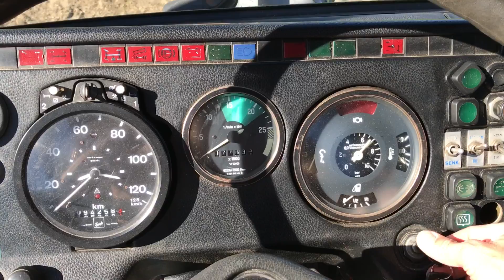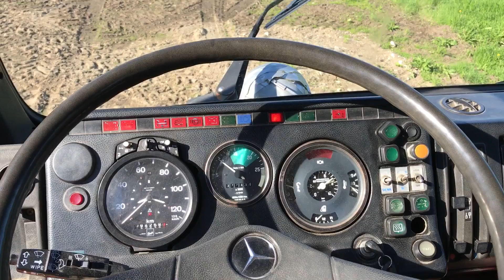V 10 sound. OM 403 startup. Mercedes Benz 1932